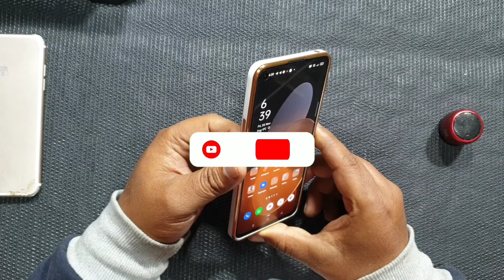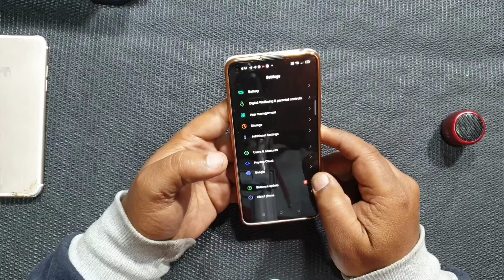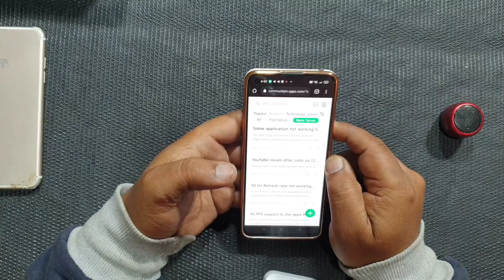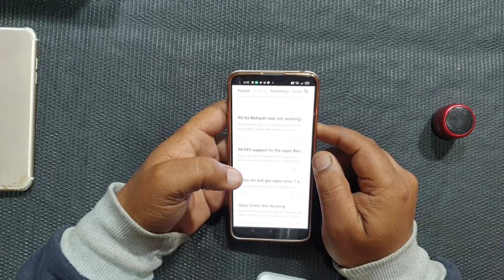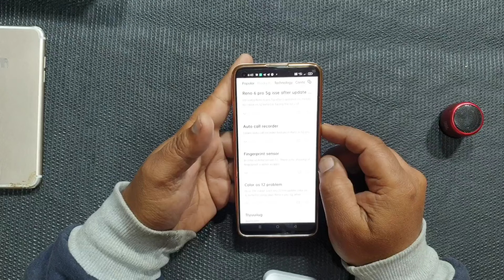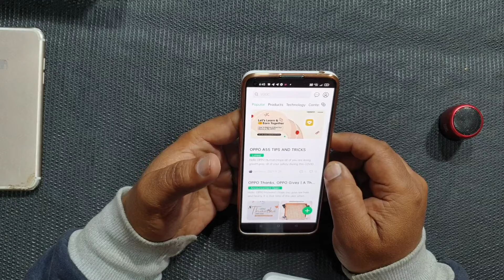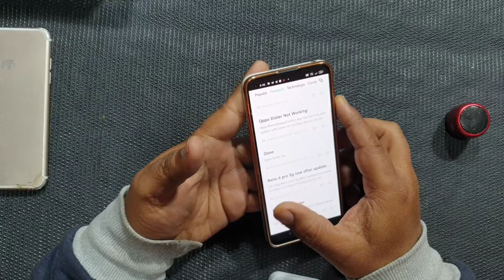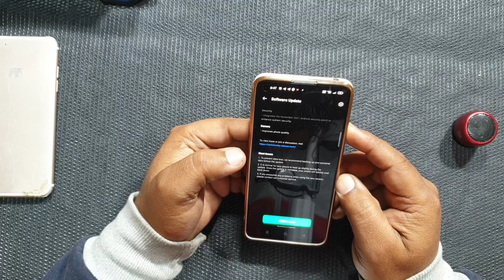oppo Reno 6 series update android 12 rollback ! stop update colour os12 oppo Reno 6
video me humne btaya hai ke kaise oppo apni Reno 6 series me android 12 update ki problem ko face kar rha hai friends kin user ko android 12 ki update release ki gyi sbi user bug ke website pe mention kar rhe hai ke kya kya problem hai
friends update mat kijiyega abi wait kro ek stable update ke liye thoda wait oppo Reno 6 me aa rhi problems
Reno 6 camera problem
Reno 6 battery Drain
 reno 6 fingerprint not working
reno 6 app lock not working
reno 6 youtube not working properly
reno 6 many bug
many problem android 12 colour os 12 ke sath
so friends wait
thanks for all
my name kaku
tech info part